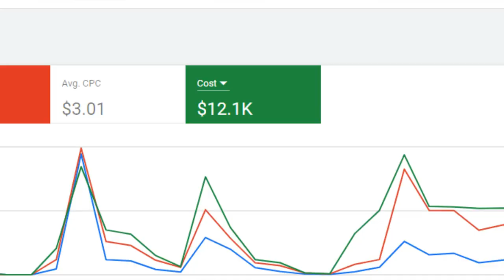No more Nutrition? SPENT 30K ON YOUTUBE!?